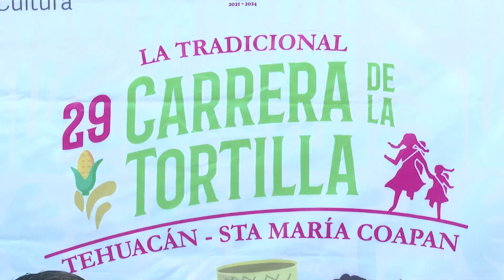Mujeres de Tehuacán, orgullosas de haber participado en la Carrera de la Tortilla.